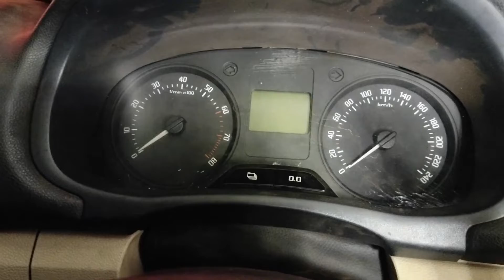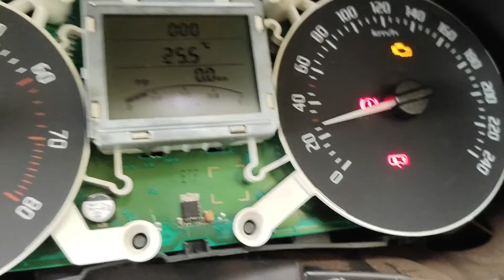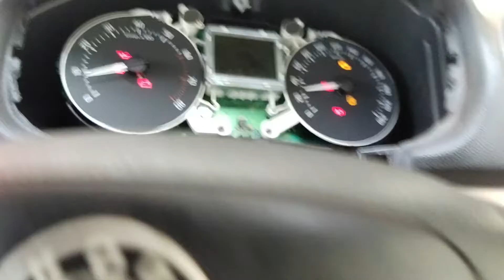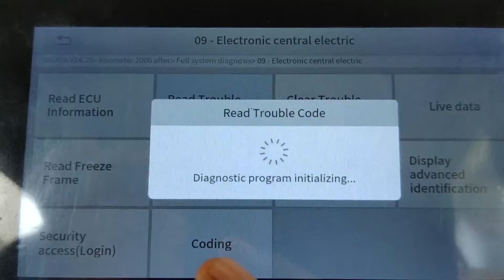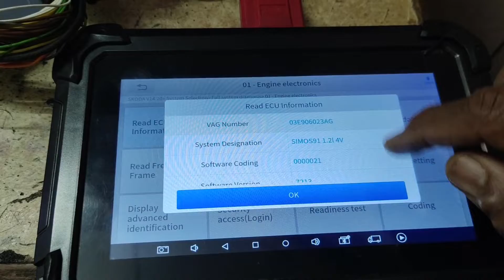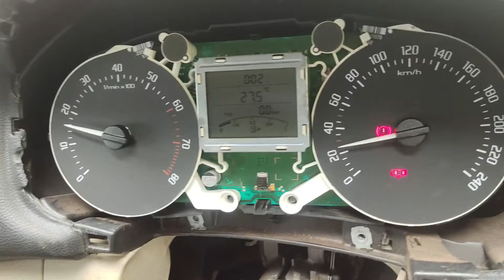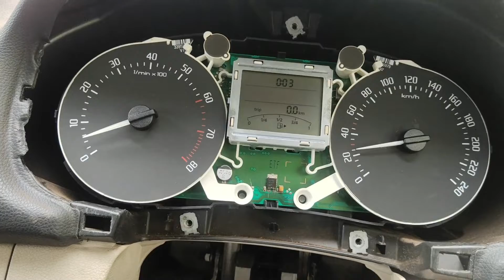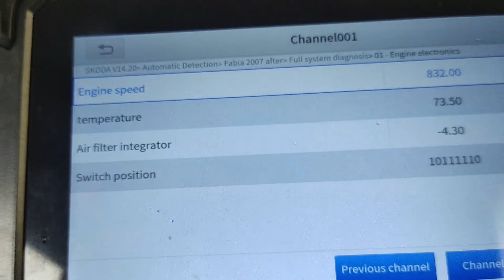Skoda Fabia/VW Polo | Dead Instrument Cluster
Dear Friends, this is Skoda Fabia, Petrol. No start, Instrument Cluster Totally dead, please watch the video to know the diagnosing procedure.

WARNING!! This video is only for information, knowledge & entertainment purpose, please do not attempt to do it yourself,  if you do not have proper knowledge,  which may lead to severe injury and damage to your property and life, in such case publisher of this video is not responsible for any damages, whatsoever. This channel strictly not for children below 18 years of age.